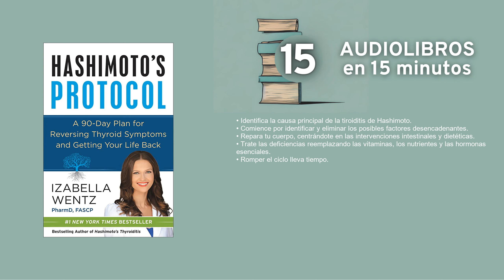Tiroiditis de Hashimoto por Izabella Wentz Resumen en 15min